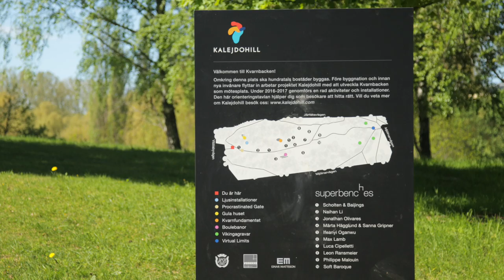10 "SUPERBENCHES" in the Stockholm Suburb of Järfälla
In a satellite suburb of Stockholm, an innovative two-year-long initiative is attempting to challenge the status quo through intelligent competition and design briefs. The Kalejdohill project—located in Järfälla, led by creative director Andreas Angelidakis and developed in public-private partnership with three Swedish developers (HSB, Norra, and Stor-Stockholm)—has completed a series of open international competitions and local interventions in and around Kvarnbacken Park, a small patch of green surrounded by homes and businesses. Once-neglected, it now finds itself at the heart of a rapidly expanding urban conurbation with somewhere between 600 and 800 housing units posited for its immediate vicinity.

As the latest in a string of supra-spatial projects to take on Kvarnbacken—including “Desire Lines” and “Lights”—"SUPERBENCHES" has pooled together a collection of world-renowned designers in the spirit of experimentation. The design and construction of ten park benches, conceived by ten design practices, has been overseen by US-based creative director and writer Felix Burrichter. For Burrichter, this project is primarily a “community incubator” for “a new, diverse neighborhood,” which isn’t yet built.